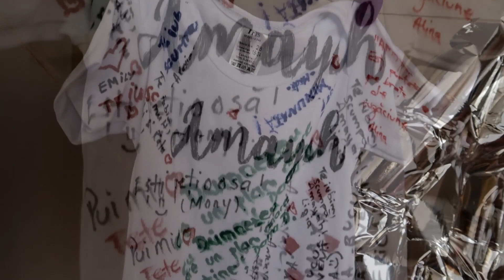BINE AI VENIT ACASĂ, AMAYAH!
În sfârșit AMAYAH e acasă ❤❤🙏🙏
Mulțumim mult tuturor pentru gândurile bune,rugăciuni si susținere!!!
Suntem profund recunoscători pentru binecuvantarile Lui Dumnezeu peste familia noastră 🙏😊❤
El a fost si este bun cu noi!!!
Cu ajutorul Lui am reușit să trecem peste toate greutățile 💞🙏🙌
Dumnezeu să vă binecuvânteze pe toți!🤗😘

➡️ Salutare. Noi suntem Familia Colu, din Constanta si odată cu pandemia, am inceput să postăm mai des pe canalul nostru de youtube!
➡️Copiii sunt foarte incântati, iar noi ne bucurăm in primul rând că putem păstra amintirile cu familia peste ani si ani! ❤
🔔 Bifează si clopoțelul ca să fii notificat de fiecare dată când vom posta!

➡️Prețuieste fiecare moment petrecut impreună cu cei dragi! 🙏❤
Vă îmbrățișăm🤗